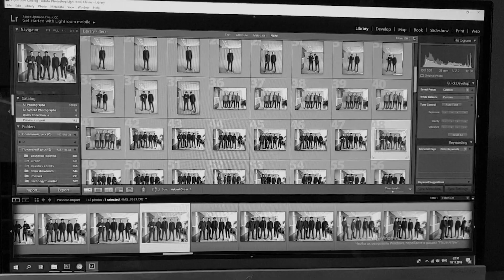AFFA & Damat commercial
D&S Damat Milli komandamızın rəsmi geyim tərəfdaşıdır